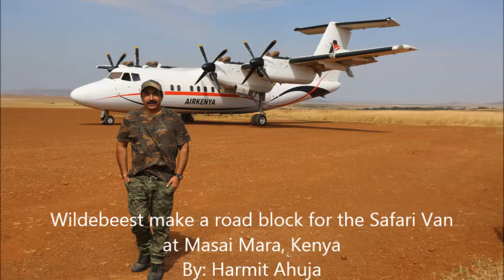Wildebeest create a Roadblock for the Safari Van at Masai Mara!